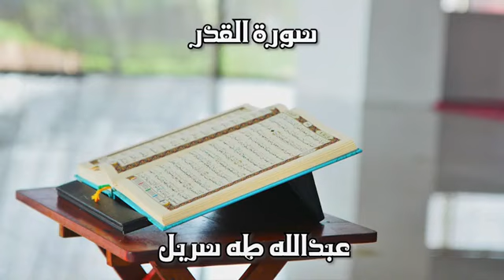97 سورة القدر القارئ الشيخ عبد الله طه سربل رواية حفص عن عمرو Reciter Abdullah Taha Serbil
بصوت القارئ عبد الله طه سربل كامل مجانا MP3 تحميل القران الكريم